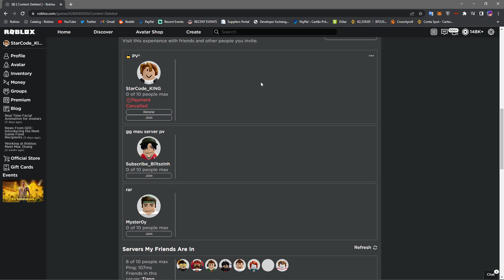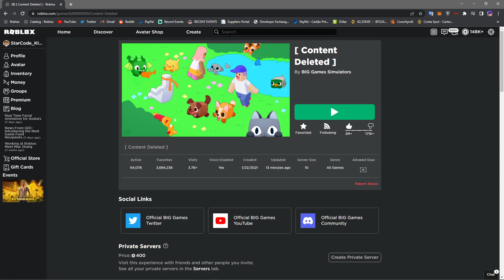PET SIMULATOR X FOI BANIDO DO ROBLOX!